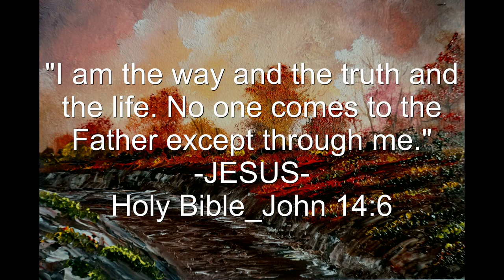How to paint Autumn LANDSCAPES Deborah Art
Landscapes. This video shows a landscape painting done in oil colors.
I wish you all the best in the coming year. God bless!